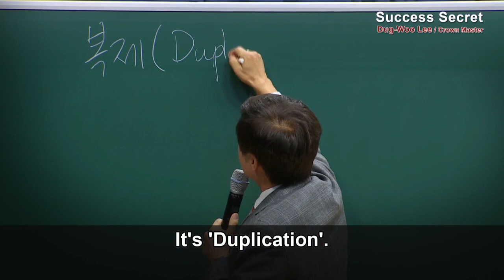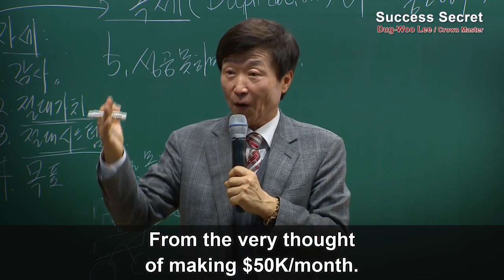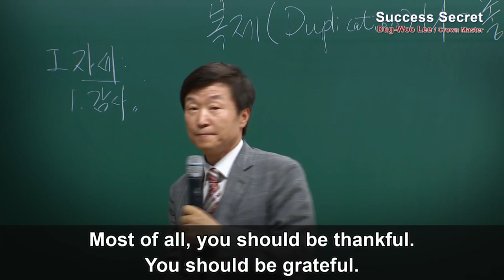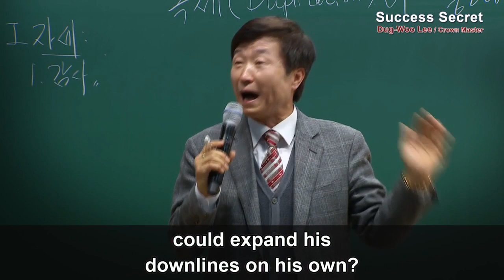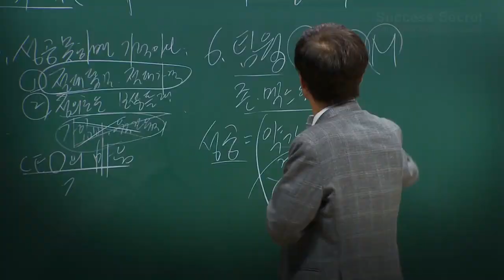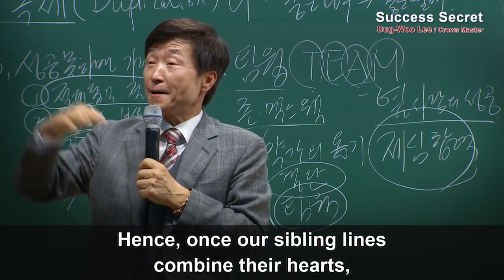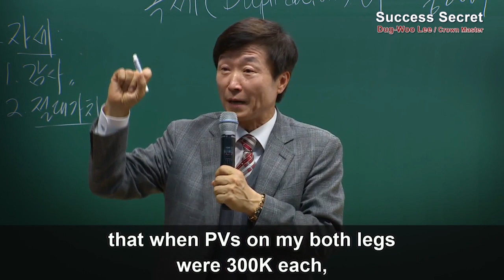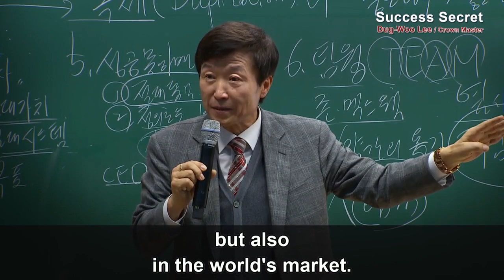Atomy 애터미 艾多美 - Secrets of Success by Dugwoo Lee - English Subtitle